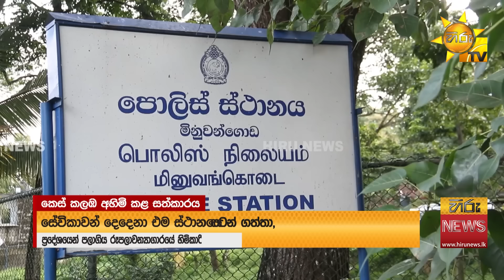කෙස් කලඹ අහිමි කළ සත්කාරය - හිමිකාරිය ප්‍රදේශයෙන් පලායයි - Hiru News